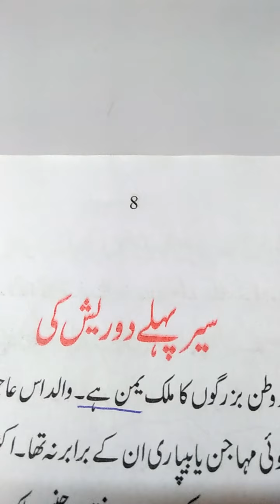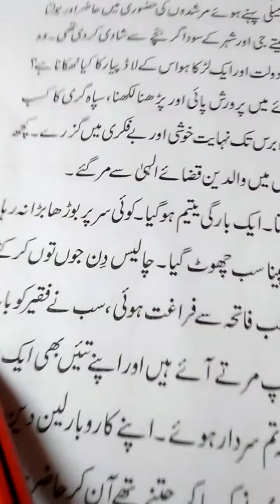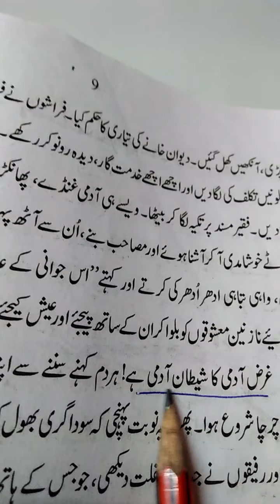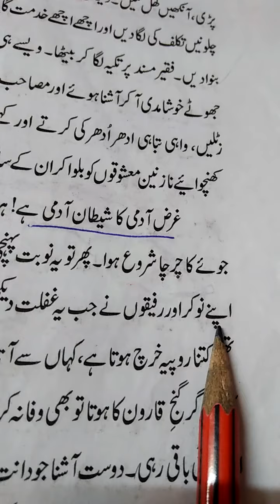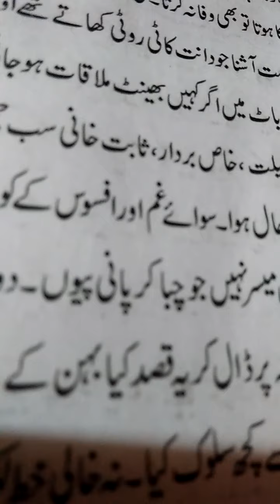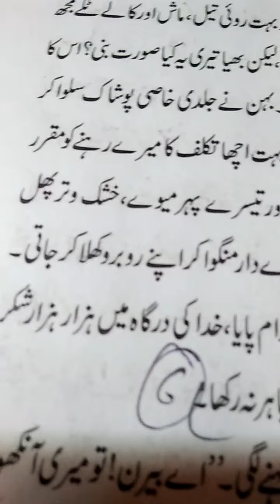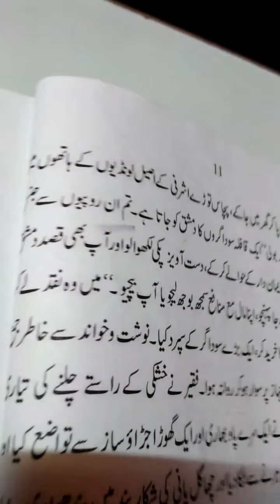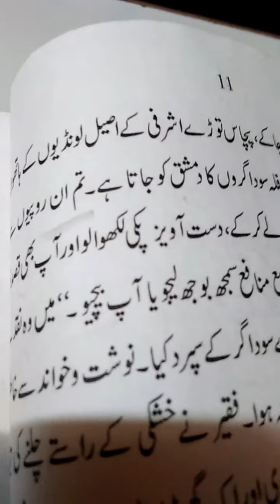class 12 urdu